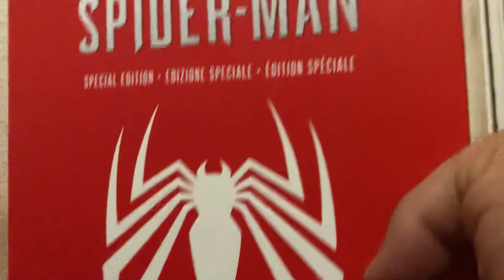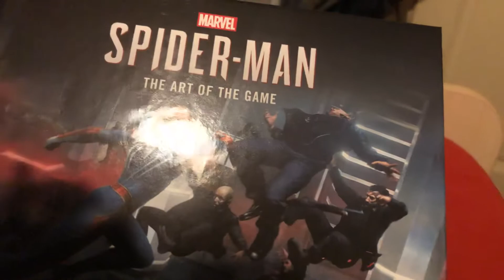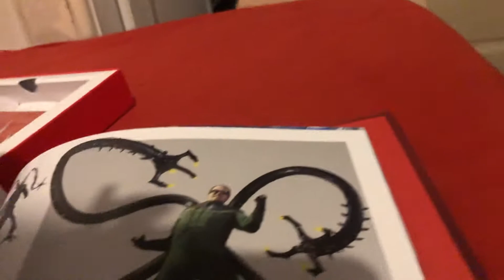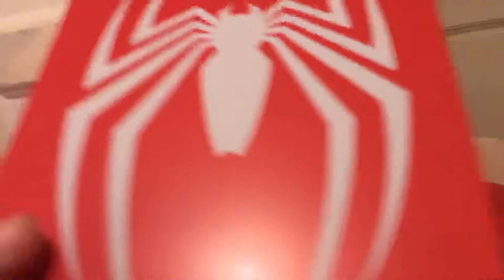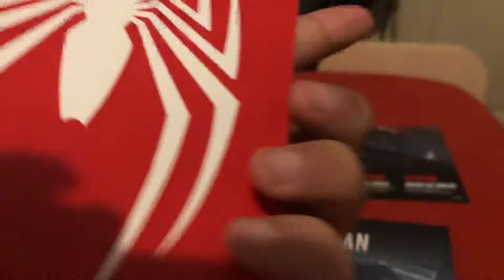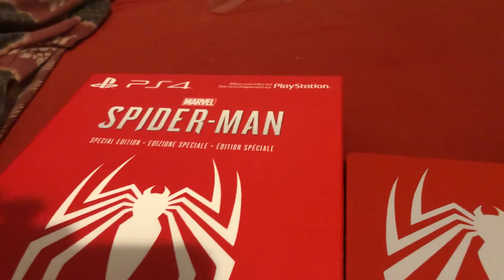Unboxing Marvel Spider-Man spécial éditions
J’espère que vous aller aimer